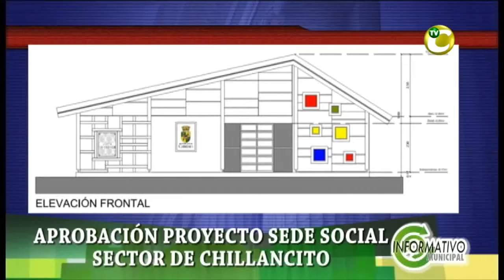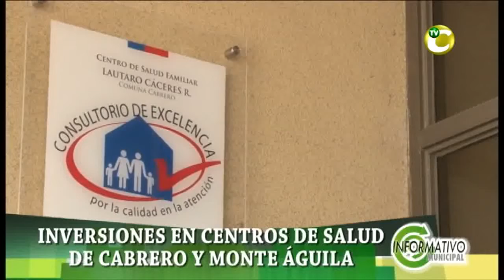INFORMATIVO MUNICIPAL 27 DE OCTUBRE 2013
Conduccion:Claudio Ramirez
Panelistas: Alcalde Mario Gierke
Concejal: Hassan Sabag Inostroza.
Direccion :Carlos Monjes
Camaras:Cristian Muñoz-Claudio Cerda-Gonzalo Orellana
Sonido:Pablo Huaquimil
Informacion Periodistica:Ximena Werlinger